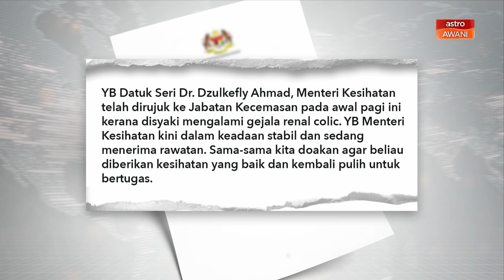[TERKINI] Dr Dzulkefly dirujuk ke hopsital, alami gejala renal colic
Menteri Kesihatan, Datuk Seri Dr Dzulkefly Ahmad dirujuk ke jabatan kecemasan kerana disyaki mengalami gejala renal colic.